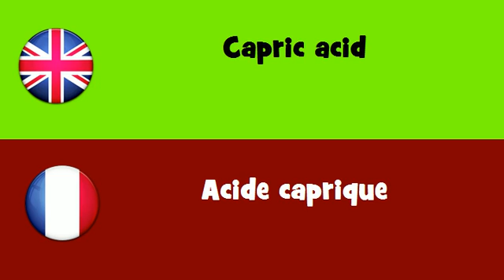FROM ENGLISH TO FRENCH = Capric acid